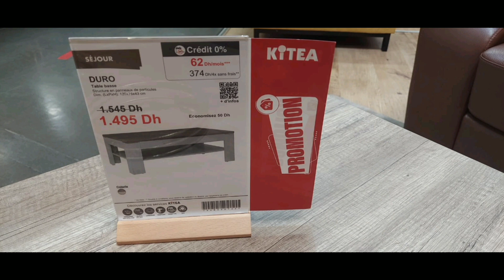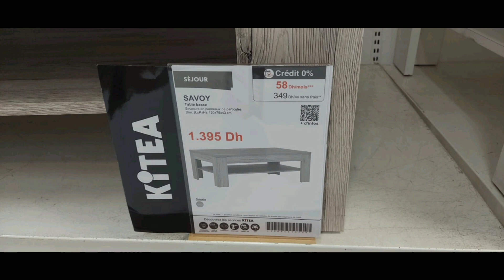دويرة خفيفة بإيكيا موروكومول لي ما شرا اتنزه 🤭🤭👌👌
جولة متميزة بإيكيا بالدارالبيضاء موروكومول
اثات منزلية رائعة